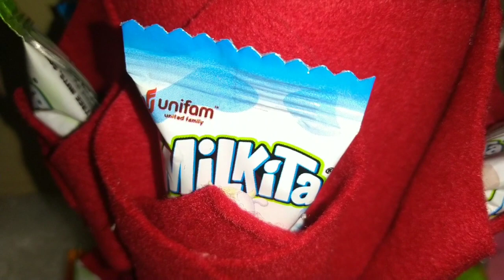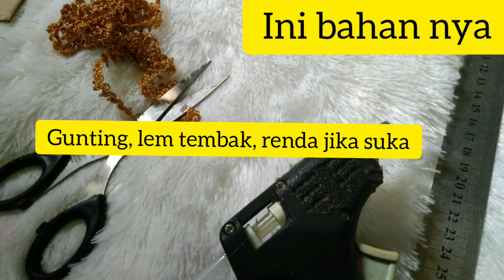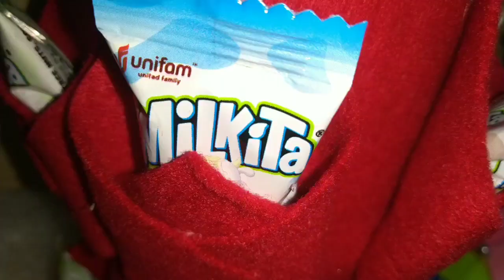Cara buat Toples Permen Flanel untuk Lebaran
Vidio ini berisi cara hias toples bekas jadi tempat permen dari flanel untuk melengkapi sajian lebaran yang banyak tamu anak anak bisa diisi permen susu atau yupi

Silahkan coba yah